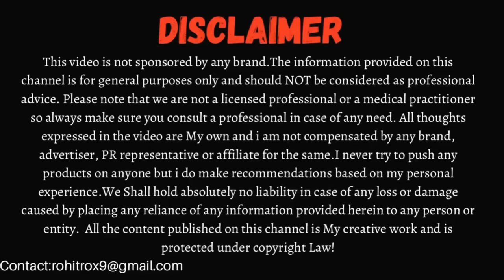Makeup काला हो जाता है ? Flawless Makeup Base का Secret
In this video we’ll talk about amazing makeup tip & makeup hacks that will give Flawless Makeup Base every time.

This is must watch video for all beginners. We’ll talk completely how you can prep you Skin for Amazing Makeup Always.